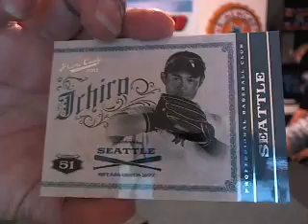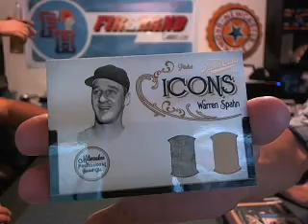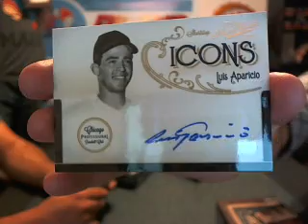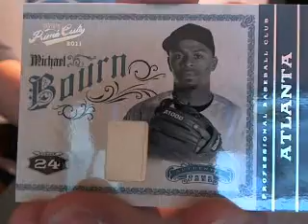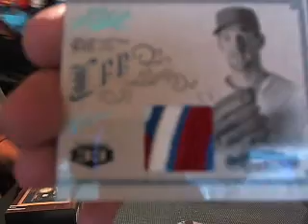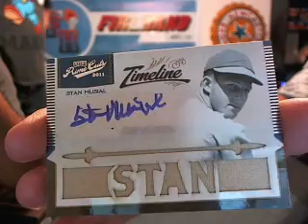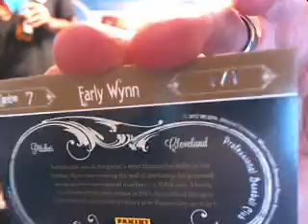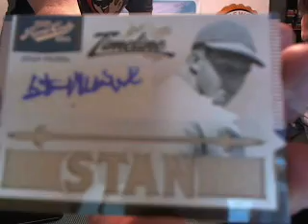2011 Panini Prime Cuts 5 Box Case NICE